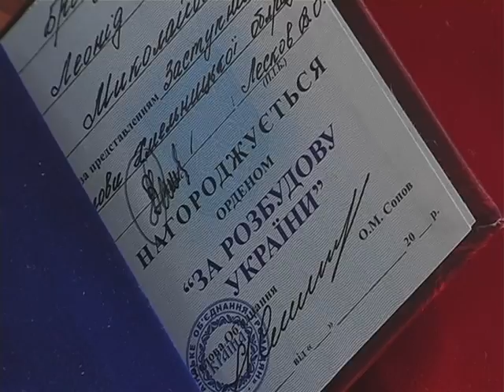Недержавні нагороди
А саме – орден «За розбудову України» та медаль «25 років незалежності України». Серед удостоєних такої честі – військові, волонтери, медики і навіть освітяни.